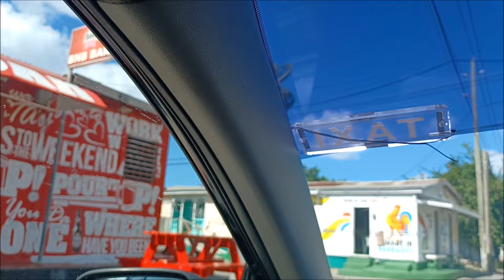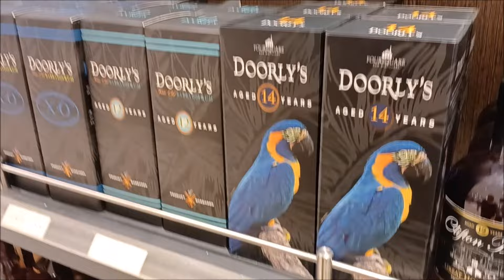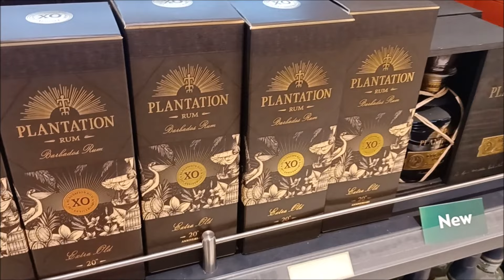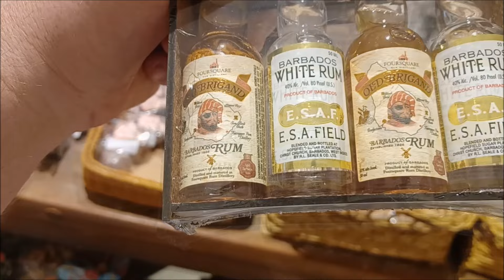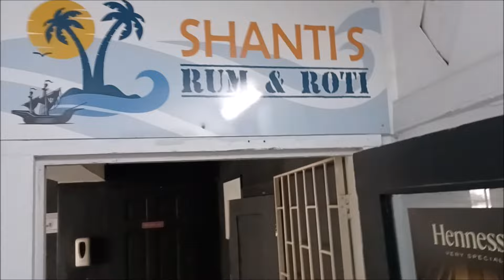Episode 10 Bridgetown, Visiting Rhianna's home and shopping in Barbados's capital.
We spend the afternoon grabbing those presents for folks back home. A little sight seeing and a spot of local lunch the beefiest chicken I've ever had.